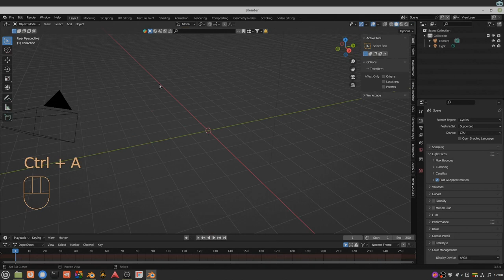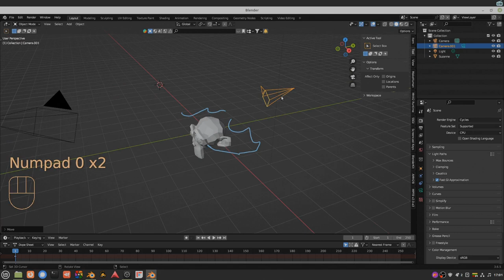Scene strip tools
SWEDBANK
Aivaras Požaitis
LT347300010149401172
Mokėjimo paskirtis: BlenderLietuva

SETUP'as:
MOBO: Shuangwei x79
OS: LinuxMint 20.3 cinnamon
CPU: Intel Xeon E5-2650L v2
RAM: 64 GB
GPU: AMD FirePro  w4300